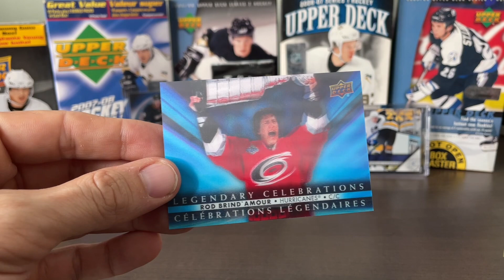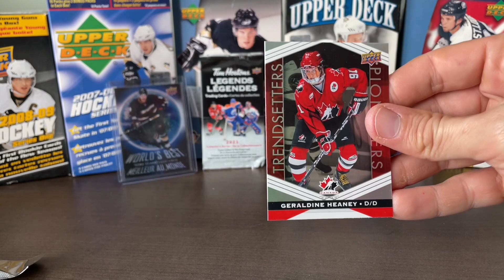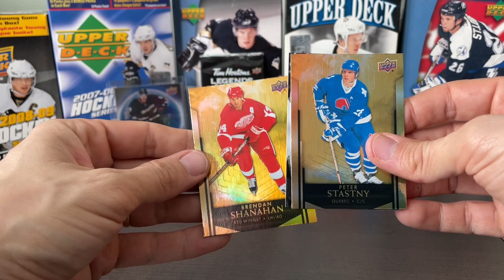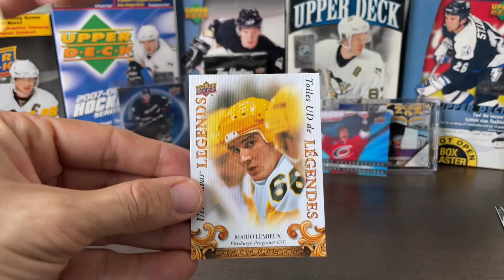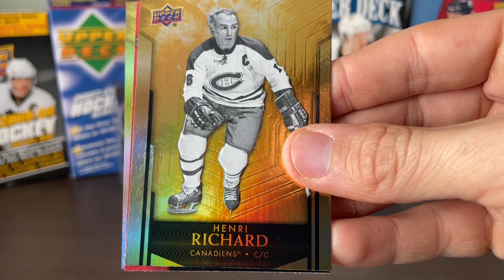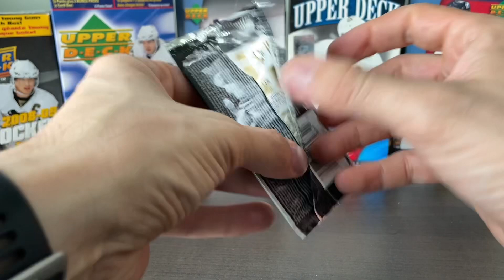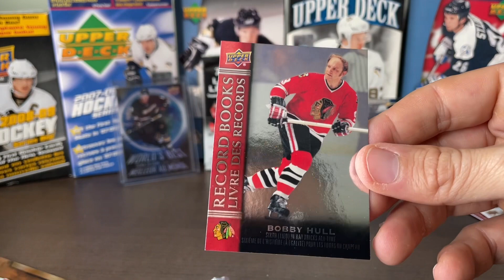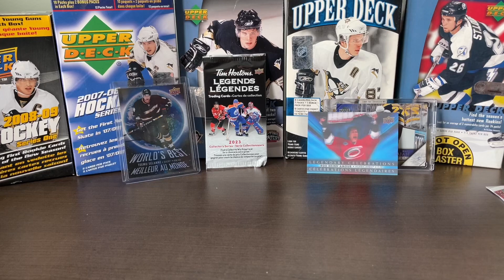Another hit in the Tim’s cards!!!!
Opening 12 packs of 2023 Legneds Tim Hortons cards.